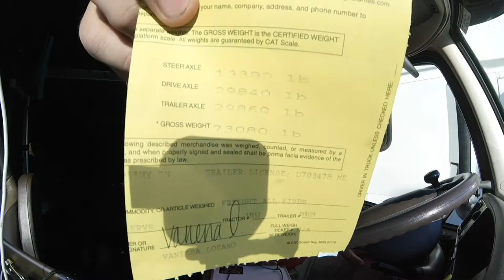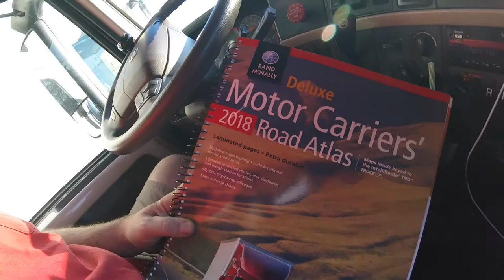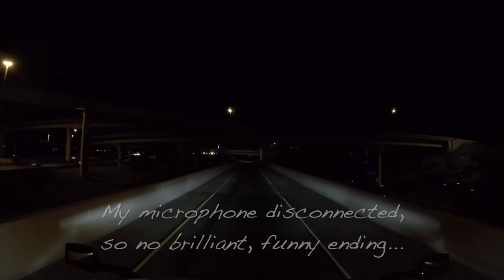Vlog#016: Missed Opportunity; Meteor Crater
Trucking from Phoenix, Arizona to Denver, Colorado, I came upon this little Meteor Crater in Winslow, Arizona.  No, I wasn't standing on a corner.